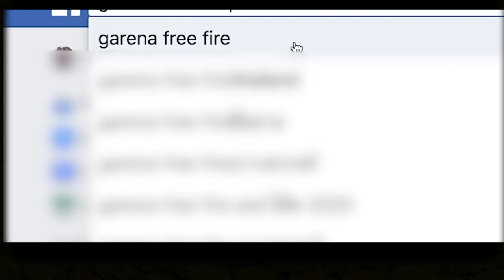ล้วงลับจับ CHAISORO เข้าเครื่องจับเท็จ!! || Reaction || Junosuede Official